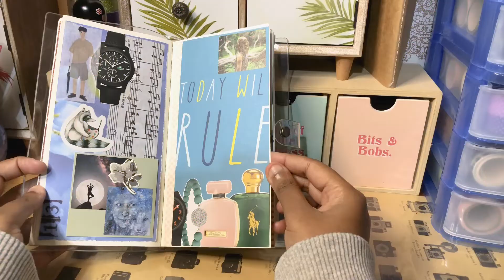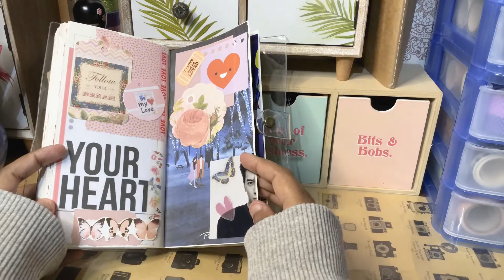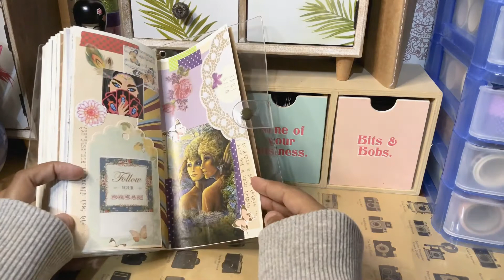July 2021 Traveler's style Journal Flip Through | Journal Decoration Ideas